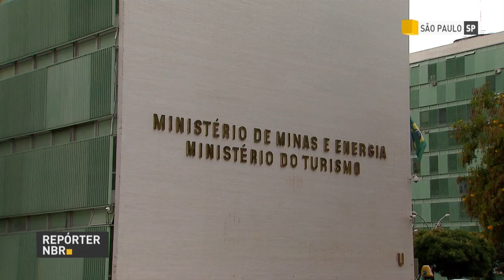Governo mostra oportunidades em leilões no Fórum de Investimentos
REPÓRTER NBR - 30.05.18: O setor de energia está entre as áreas de maior atratividade para investidores. As oportunidades são nos leilões de geração e transmissão de energia elétrica, produção de petróleo e gás.